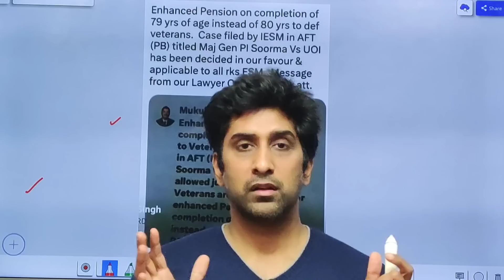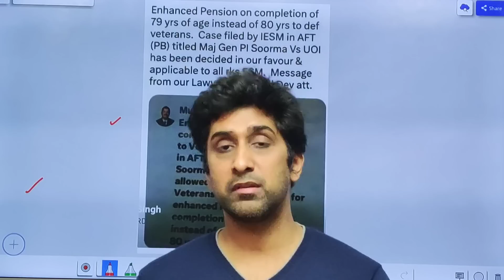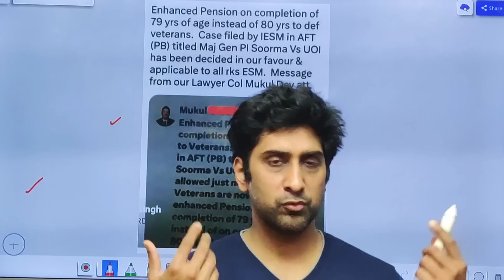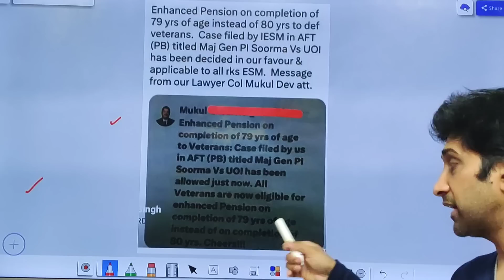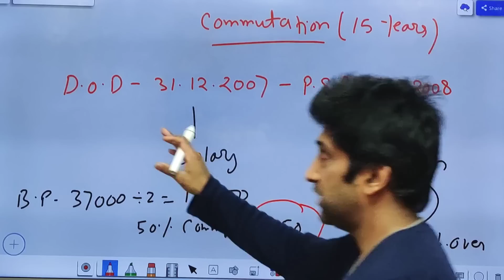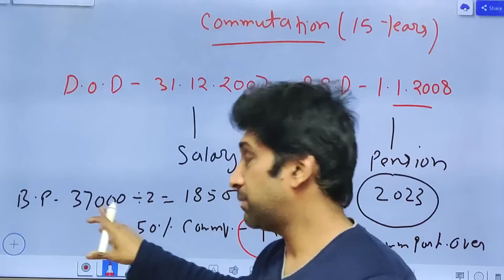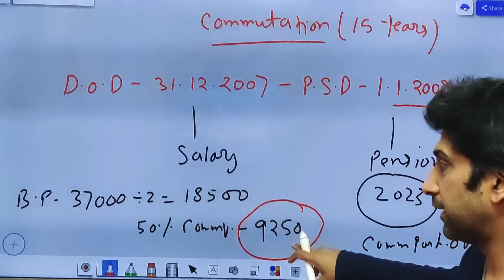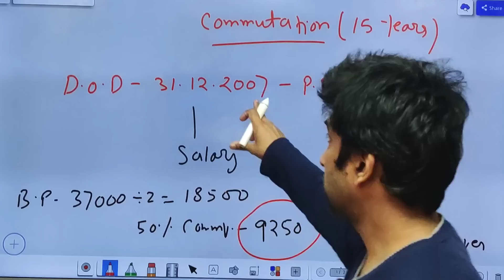पेंशन अपडेट, Arrear Update, Data Correction, Commutation 15 साल Restore Complaint, Sparsh Update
Dosto maine es video mai aapko kuch important information di hai pension se related. Dekhe poora video. I hope ye video aapko pasand aayega.

sainikjeevan
sainikwelfarelatestnews
bigbreakingnews
sainikwelfarenewscast
sainikwelfareupdates
sainikwelfare
aaj ke sainik samachaar
sainik jeevan
sainik news
pension
army
da
7thpaycommission
pensioners_news
armypension
bharti
exarmyjob
orop_pension_revision
govermentemployees
sainiksamachar
pensionerslatestnews
bigbreakingnews
defence
pensionrevision
pension
March pension credit
march pension
march ki pension
army news
OROP 2
latest news
sparsh
sparsh pension portal
d.a